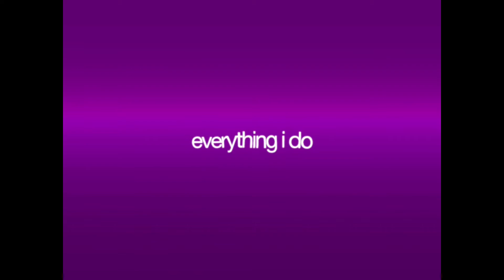whole buncha gotham edits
ac (in order): parxies (ig), me, timedisplace (ig), me, shiroiify (ig), socru1 (ig), random tiktok audios who knows

songs (in order): black sheep - metric, rhinestone eyes - gorillaz, dark beach - pastel ghost, borderline - tame impala, from the stars - the rah band (sped up), video games - young professionals cover, closer - nine inch nails, sex talk - megan thee stallion (sped up), rocking a cardigan in atlanta - lil shordie scott

media: gotham (+clip of paul dano in little miss sunshine/several pics off robin/cory’s igs)